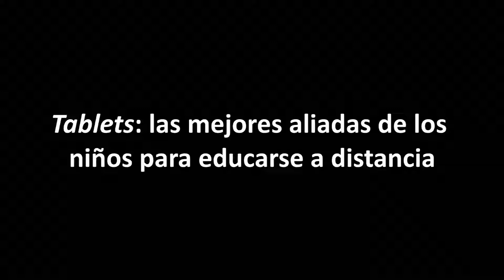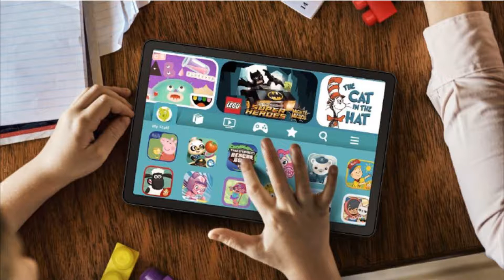Tablets: las mejores aliadas de los niños para educarse a distancia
La educación a distancia ha significado una serie de adaptaciones, entre las que la tecnología se lleva gran protagonismo. Samsung destaca el rol importante que juegan las Tablets en el aprendizaje, principalmente, en los niños.
Ernesto Alarcón, gerente de Productos Tablets de la compañía surcoreana, indicó que la demanda de estos productos subió considerablemente durante los meses de cuarentena rígida y que los estudiantes fueron quienes más aprovecharon sus ventajas. “Estos dispositivos se convirtieron en un dispositivo unipersonal, por ejemplo, si en casa hay tres estudiantes, cada uno debe tener su propia tableta para enfocar la máxima atención en las clases virtuales”, sostuvo el ejecutivo.
Un factor que explica el incremento en el uso de las tablets es su simplicidad y su uso intuitivo. “Los niños están familiarizados con las pantallas táctiles desde que nacen; por eso, estos productos son bien recibidos como herramientas nativas para su desarrollo escolar”, explicó Alarcón.